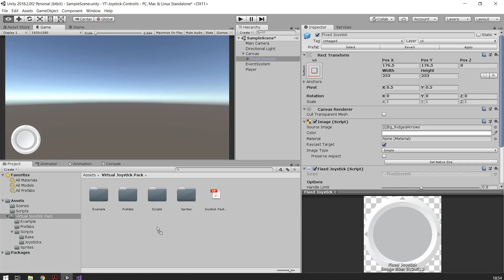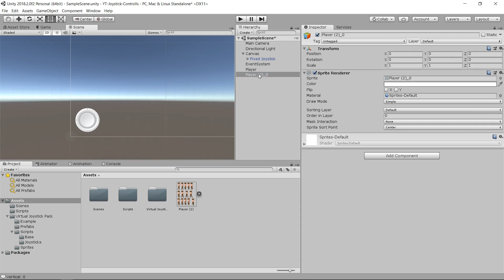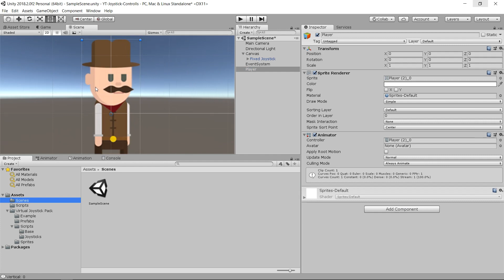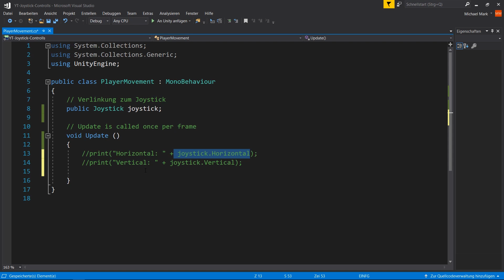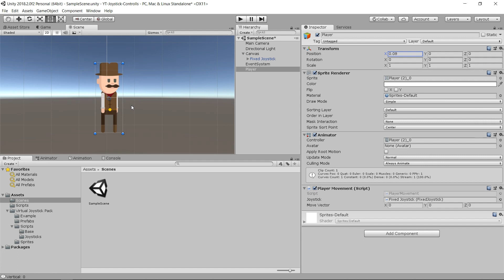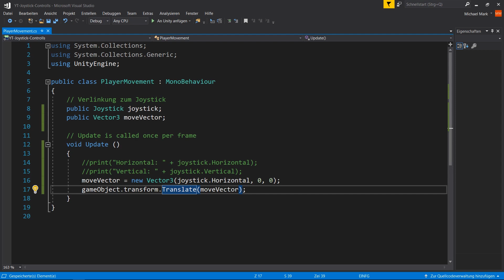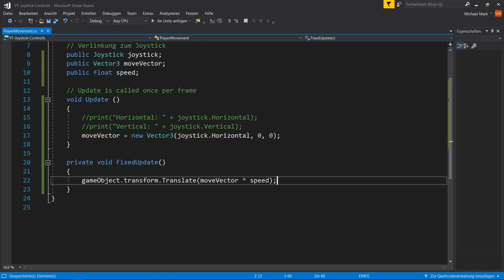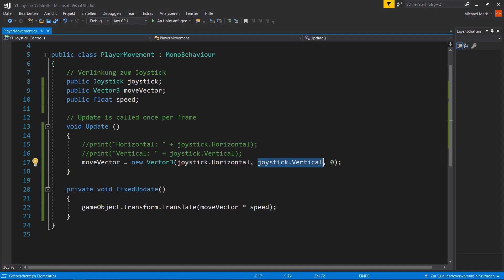Unity Mobile Joystick [03] - 2D Character steuern - Virtual Joystick Asset - Deutsch/German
Unity Mobile Joystick Tutorial deutsch - 2D Character steuern

ℹ️ Weitere Infos zum Video:
In diesem Video der Unity Mobile Joystick Tutorialreihe zeige ich dir, wie du einen 2D Character steuern kannst.